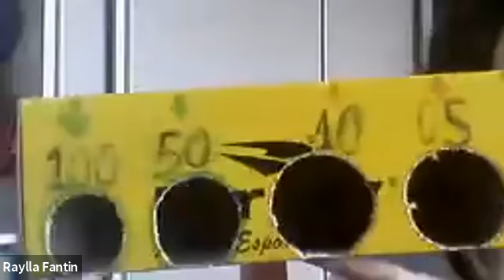5º ANO A - EDUCAÇÃO FÍSICA (11/08)